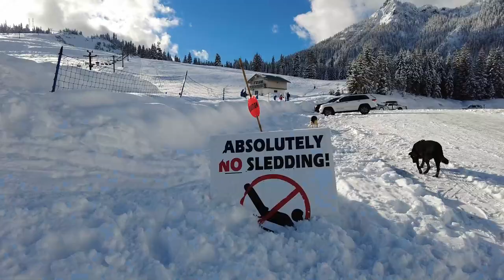Trail Dogs at Summit At Snoqualmie West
My pups Cheech & Osa took me along on a powder day at Summit at Snoqualmie, 40 minutes east of Seattle, in Snoqualmie Washington. Come along as we tour 2 laps, explore the mountain, enjoy a Brewski and get funky.

Thumbnail: Luis X. Rael

Intro- (0:00)
Touring Up 1- (0:45)
Lap 1 Down- (2:09)
Beer30- (3:45)
Touring Up 2- (4:41)
Lap 2 Down- (5:53)
Outro- (7:49)